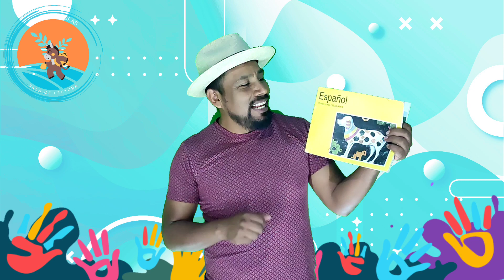CUENTA RATONES | OMAR CRISTIAM SANTOS